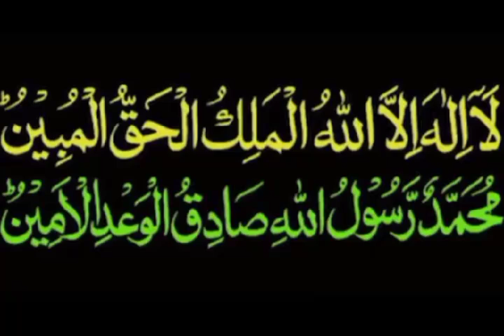वजीफा फोर हाजत